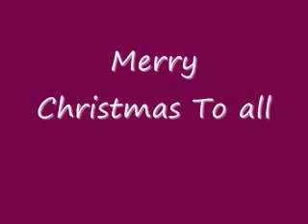WOW Christmas light show Long Island New York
Driving down the road in East Meadow we came accross an amazing house with Music being broadcasted thru the radio too much Thank you for spreadig the cheer ... Merry christmas